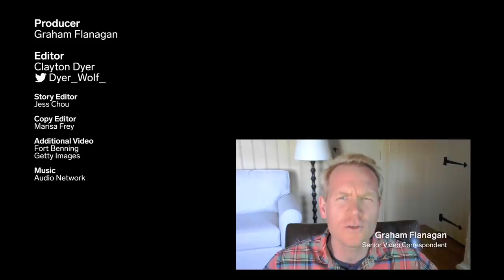Why The Army Canceled The 'Shark Attack' Tradition At Boot Camp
The United States Army Infantry School announced it would no longer conduct the unofficial ritual known as the "shark attack" during basic training. The event created an environment of chaos and confusion wherein drill sergeants yelled at the new recruits for nearly an hour, ordering them to raise and lower their heavy duffel bags over their heads. The shark attack will officially be replaced by an organized event called "the first 100 yards," which will incorporate team-building exercises and physical challenges.

In February, senior video correspondent Graham Flanagan spent four days at the Army's Maneuver Center of Excellence inside the Fort Benning military base near Columbus, Georgia, where he captured what may be the last recorded footage of a shark attack taking place.

Flanagan spoke with Command Sgt. Maj. Robert K. Fortenberry of the Army Infantry school, who explained why the Army is moving on from the shark attack. Fortenberry said the event is a product of the draft-era Army, when drill sergeants used it as a tool to identify what the Army described as "undesirables."

According to Fortenberry, the shark attack does not reflect the culture of the Army’s modern, all-volunteer force.

MORE BOOT CAMP VIDEOS:
What New Coast Guard Swabs Go Through On Their First Day At The Academy | Boot Camp